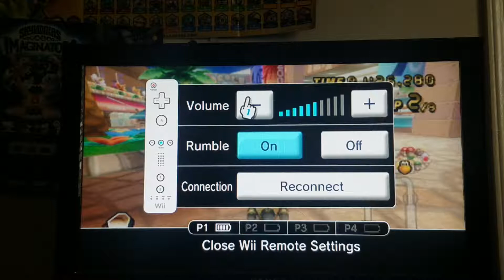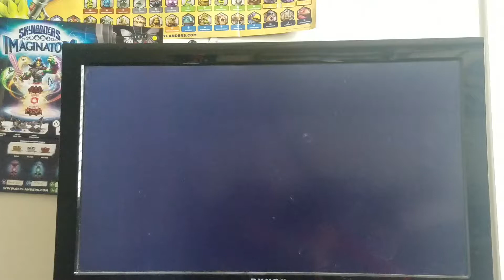Mario Kart Wii Because Why Not